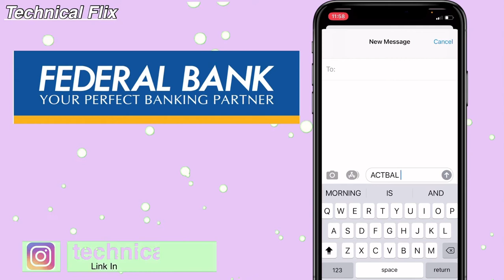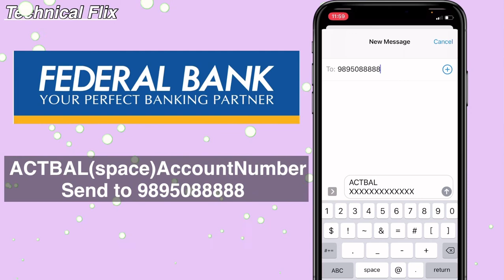How To Check Federal Bank Mini Statement | Federal bank ki mini statement kaise nikale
Dosto is video me humne bataya hai ki aap federal bank ki mini statement miss call de kar kaise check kar sakte hai.